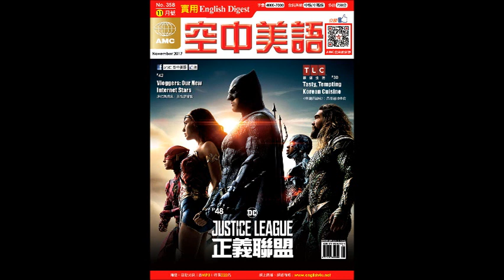2017年11月號 高中英語聽力測驗【Listening test1】題目